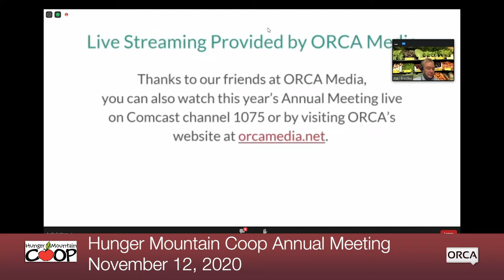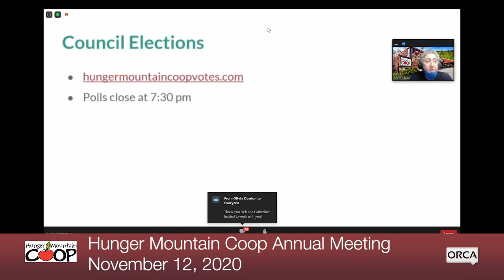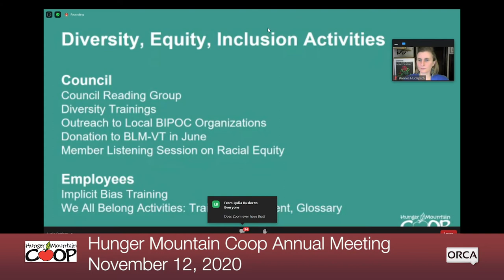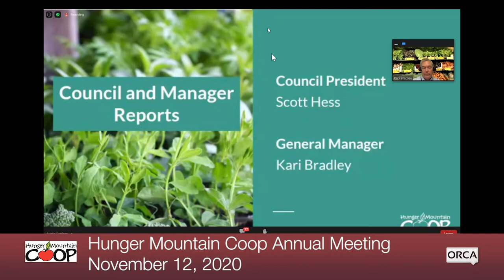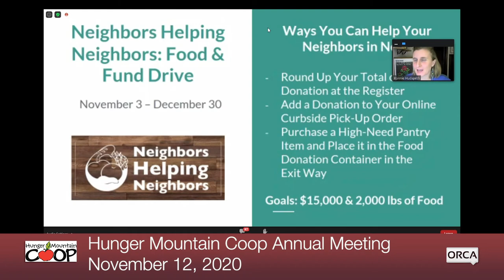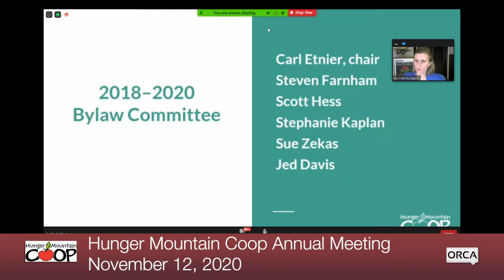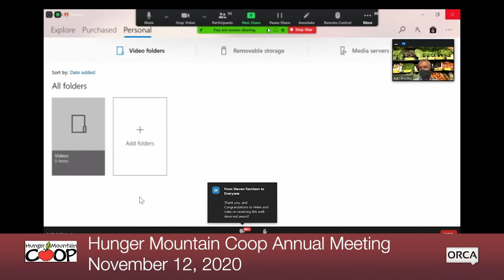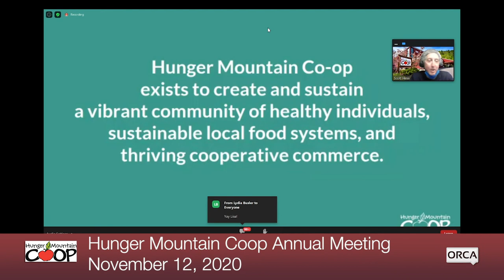Hunger Mountain Coop - 2020 Annual Meeting